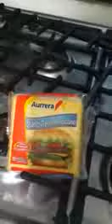Polémica por venta de queso de ´plástico´ en México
En YouTube, una pareja mexicana denunció la venta de queso amarillo elaborado con ingredientes no aptos para el consumo por contener, según indican en las imágenes, plástico.

“Al someter el producto al fuego directo no se derrite sino que se quema, como si se tratara de plástico”, dice la descripción del video de YouTube.

Las imágenes fueron publicadas tanto el Facebook como en YouTube el por la cuenta de José Raúl Reyes Santiago. “La pregunta es cómo la Secretaría de Salud permite la comercialización de estos productos”, comenta en la red social refiriéndose a la cadena de tiendas Aurrera.

El experimento, que pretende demostrar que se comercializa producto "plastificado", no es nuevo, según el medio mexicano Excelsior, ya que otros videos han denunciado algo similar con el queso de una marca estadounidense.

Un representante de esta última compañía dijo entonces, según indica Excelsior, que el queso amarillo está hecho de emulgentes como los que se usan para fabricar el chocolate, los cuales mantienen las proteínas y la grasa tan juntas que nunca se separan a altas temperaturas, como al fuego directo.

También señalan que se necesita una temperatura más baja por un tiempo más prolongado (como cuando se preparan hamburguesas) para derretir el queso.

El video en YouTube ya cuenta con más de 70 reproducciones, mientras que en Facebook tiene más de 15 mil “me gusta”.